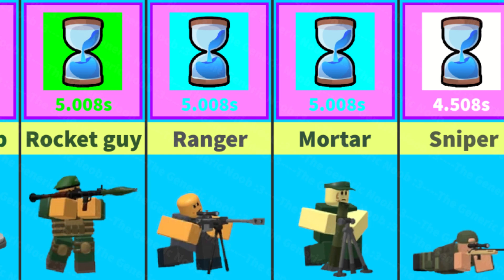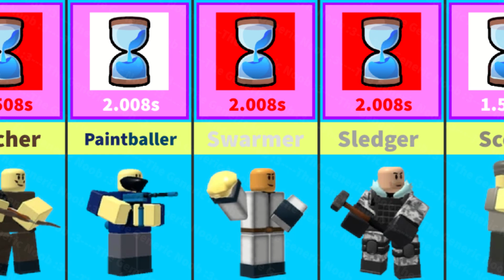⚡🗼FASTEST TOWERS (Fire Rate) in Tower Defense Simulator TDS!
Tower Defense Simulator Fastest Towers in TDS! Fastest Firerate Towers Ranked by TDS Fire Rate!

What is a Tower Defense Simulator Towers?
Towers are the only way to counter enemies. They are essential to a player's loadout and gameplay. Each tower has its own ability and purchase cost associated to that particular tower. Most towers are offensive towers. However, some may provide support in its own way. Each have their own strategy associated to them and most towers can reach their full potential combined with other towers. Each tower have their own statistics, one such statistic is the Fire Rate which affects a tower's rate of firing.

All information shown in this video is from TDS Wiki!
Towers | Tower Defense Simulator Wiki | Fandom

🔖Title of Video: ⚡🗼FASTEST TOWERS (Fire Rate) in Tower Defense Simulator TDS!

🕒Timestamps🕒
0:00 -

📝Song Credits! 📝

⭐Game Link!⭐
✨NEW!✨ Tower Defense Simulator :

🔨 UPDATES: 🔨
✨ NAMETAGS SHOP(!)
🗺️ COMMUNITY MAPS IN PRIVATE SERVERS(!)
🎁 Legacy Hidden Wave Badge Reward
🐛 Bug Fixes

🔖Tags🔖

🔖Channel Tags: the generic noob, The Generic Noob